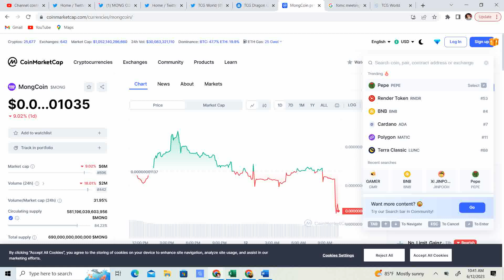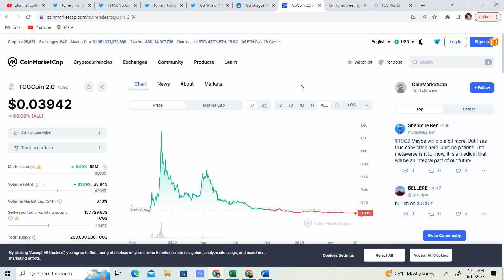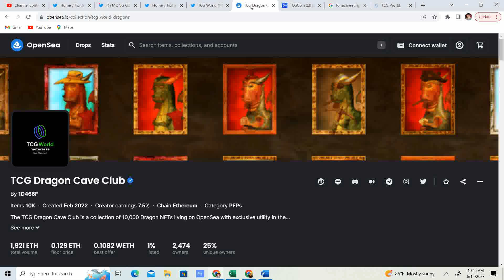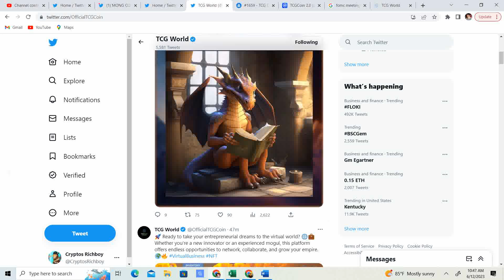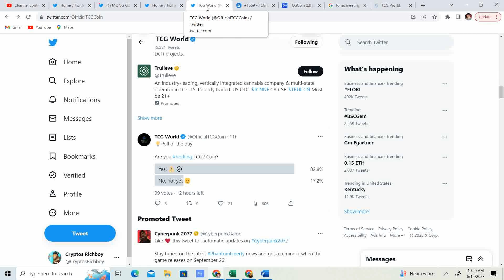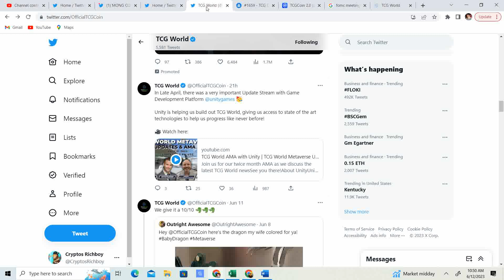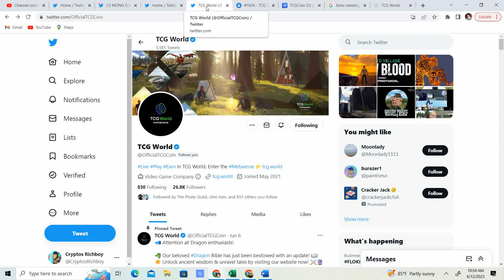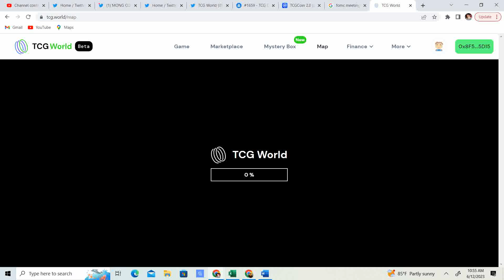TCG And What i think is to come! TCG2 100x plus! Dragons super cheap!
$tcg2